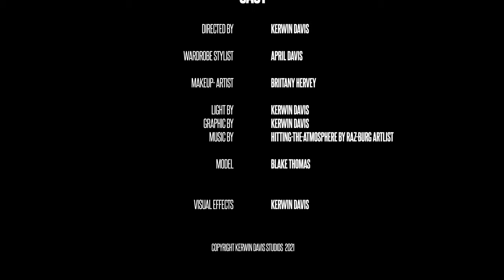Kerwin Davis Studios Presents Magnolia Behind the Scene Short Film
Today's video is a behind the scene film of a recent photoshoot. I call the film Magnolia, and I hope you enjoy it as much as enjoyed creating it. Special thanks to everyone who contributed to this project. If you like to see more of my work you can visit my

Credits
Model: Blake Thomas
Wardrobe Stylist: April Davis
Makeup Artist: Brittany Hervey
Photography & Videography Kerwin Davis

Sony A7R2

Panasonic LUMIX G7 4K Digital Camera, with LUMIX G VARIO 14-42mm

Lenses

Rokinon AF 24mm f/2.8 Wide Angle Auto Focus Lens for Sony E-Mount

VILTROX New Version 85mm F1.8 II STM Autofocus Large Aperture Full-Frame Portrait Lens Sony E-Mount

Sony 24-70mm f/4 Vario-Tessar T FE OSS Interchangeable Full Frame Zoom Lens

Sony SELP18105G E PZ 18-105mm F4 G OSS

Tamron AF 70-200mm f/2.8 Di LD IF Macro Lens for Sony Digital SLR Cameras

Sony LA-EA4 A-Mount to E-Mount FF Lens Adapter with TMT

Zhiyun Weebill S [Official] 3-Axis Gimbal Stabilizer for Cameras

Zhiyun Crane Plus 3-Axis Handheld Gimbal Stabilizer for DSLR

GVM Motorized Camera Slider Video Rail Track Dolly with Controller Video

Godox MS300 Studio Strobe 300Ws

Godox SK400II Studio Strobe 400W

Godox AD200 200Ws

Godox SL-60W 60W

GVM Great Video Maker 80W CRI97

Neewer Dimmable Bi-Color LED

Neewer Dimmable Bi-Color LED Professional Video Light for Studio

Kshioe Pro 100% Metal Adjustable Reflector Stand with 4ft/120cm Holding Arm and 2 Pieces Grip Head for Photography

Glow Foldable Beauty Dish with Bowens Mount

Fotodiox EZ-Pro Deep Parabolic Softbox 48in (120cm)

Fotodiox EZ-Pro Deep Parabolic Softbox 36in (90cm)

Glow EZ Lock Octa Quick XXL Softbox with Bowens Mount (60")

Impact 7' Parabolic Umbrella